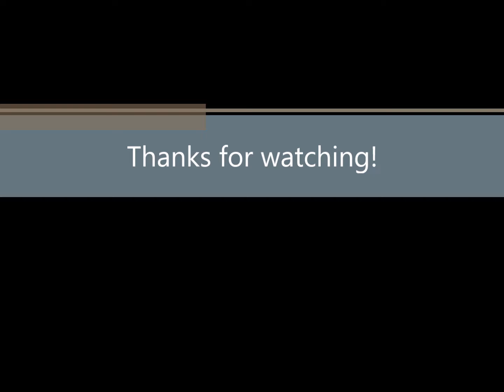My first youtube video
Akdong Musician-Galaxy